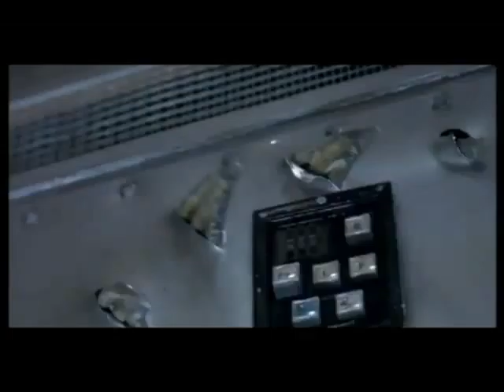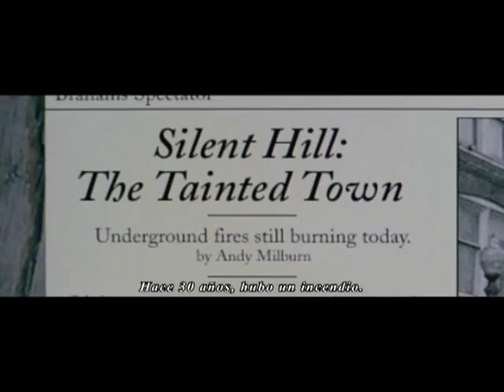Virtual Bits: Cutscene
&nbsp;Para el a&ntilde;o 2000, &ldquo;Square-enix&rdquo; lanz&oacute; su primer largometraje, &ldquo;FF: The spirit Whitin&rdquo;, &ldquo;Resident Evil&rdquo; y A&ntilde;os m&aacute;s tarde, &ldquo;Silent Hill&rdquo;.